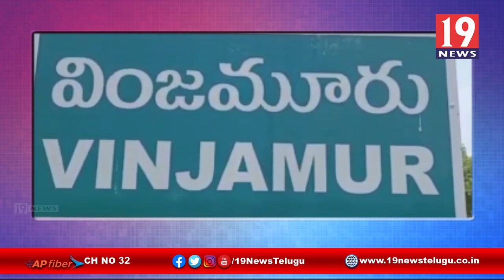పనిదినాలు లక్ష్యంగా ప్రణాళికను సిద్ధం చేశాం - నెల్లూరు జిల్లా